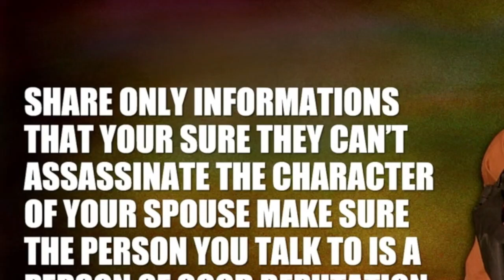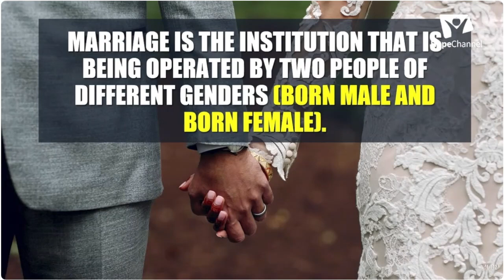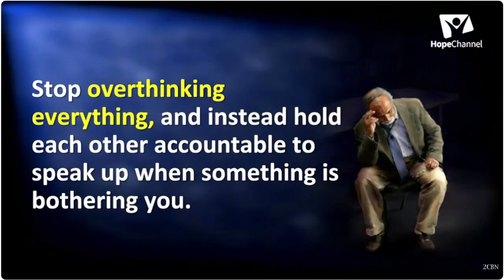TOP TIPS TO SAVE YOUR MARRIAGE || HOPE FOR AFRICA